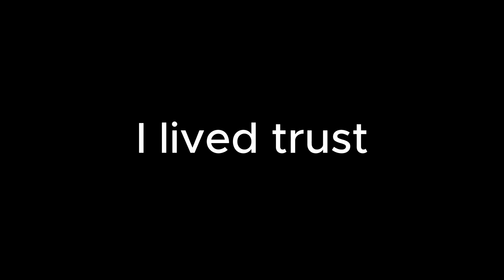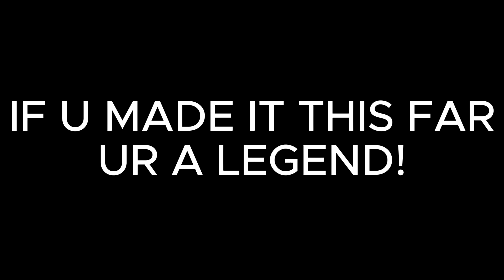GOJO JOINS PROJECT SMASH!?!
LETS GET BIG W DIS ONE GGAGAA

This game is crazy when it gets big and my channel imma be RAAH

dw about tags frr...